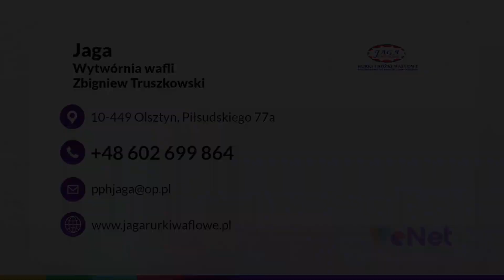Wafle do lodów Olsztyn Jaga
WafleDoLodów to jedne z produktów oferowanych przez firmę Jaga z Olsztyna. Na rynku istnieje ona od 1995 roku. Właścicielem jest Zbigniew Truszkowski.

Firma zajmuje się produkcją wafli do lodów i rurek. Oferuje wyroby o świetnym smaku, zapachu, kruchości i wyglądzie. W asortymencie znajdują się rurki waflowe, wafle do lodów wytłaczane oraz wysokocukrowe.

Produkty dostarczane są między innymi do sklepów, kawiarni, restauracji, cukierni i lodziarni.

Zapraszamy.